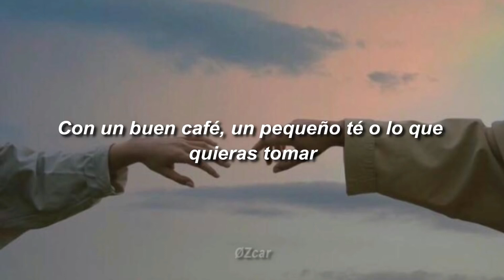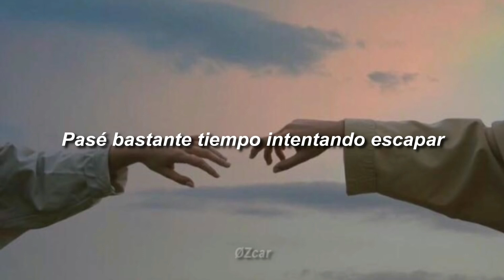B E R H Linda Letra